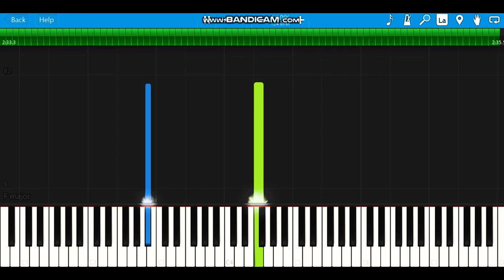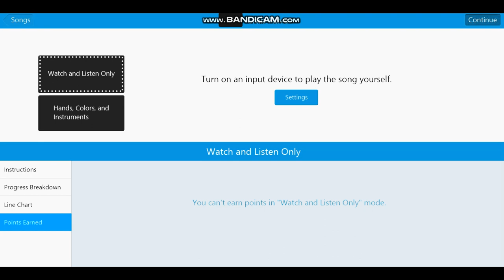Crab Rave | IT"S MEME TIME | piano tutorial